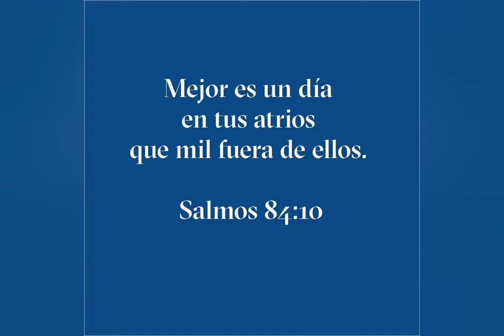LOOKS PARA CRISTIANAS 2023 / ROPA OUTFITS FORMALES PARA LA IGLESIA